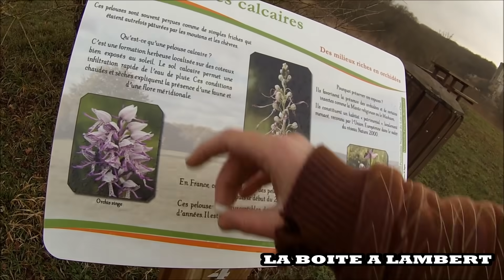La Boite à Lambert #85 - régler son moteur au banc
Aujourd'hui dans le SAMEDITUTO n°85 , découvrez comment régler votre moteur au banc !!

Et toujours dans le plus grand RESPECTDELAMECANIQUE !!

Boutique LABOITEALAMBERT dispo ici

Santé !!